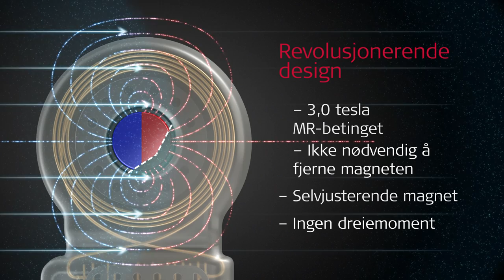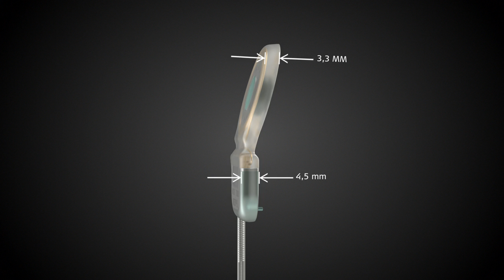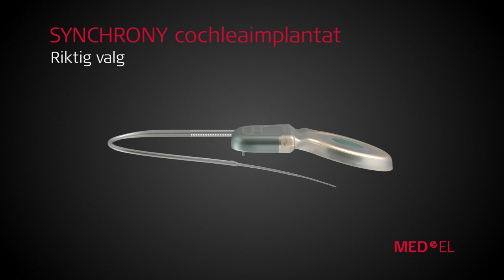SYNCHRONY Implantatets Egenskaper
MED-EL SYNCHRONY Cochlear Implantatet er en del av SYNCHRONY Cochlear Implantat systemet. Dette MED-EL cochlear implantatet er utviklet basert på det velprøvde og pålitelige MED-EL CONCERTO Cochlear Implantatet. SYNCHRONY implanatet har blandt annet et revolusjonerende magnet design som gjør implantatet MR kondisjonell på 3.0 Tesla uten å måtte fjerne magneten

MED-EL er den ledende innovatøren innenfor høreimplantater. Vi hjelper andre å høre gjennom unike teknologier. MED-EL produktene er utviklet og produsert på vårt hovedkontor i Østerrike og vi hjelpe mennesker overvinne hørselsskader i over 100 land. Hvis du vil vite mer om vår lidenskap for å hjelpe mennesker med hørselskader les mer under
Denne videoen er kun ment som demonstrasjon. Produktene, applikasjoner og presetasjonsevnene som beskrives i denne videoen er underkastet regulatoriske godkjennelse; noen egenskaper kan for tiden være utilgjengelig eller ikke tilbudt for salg av MED-EL i din region.